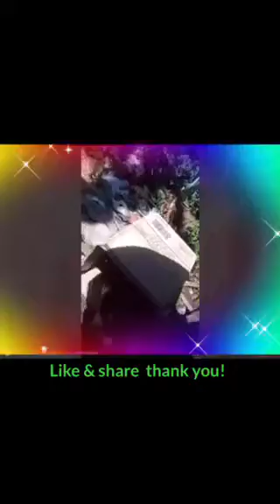# Gold from Garbage 🐈 sa Basura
adopting a cat